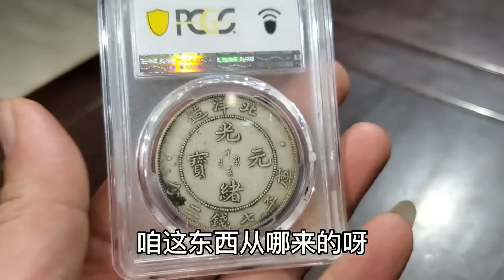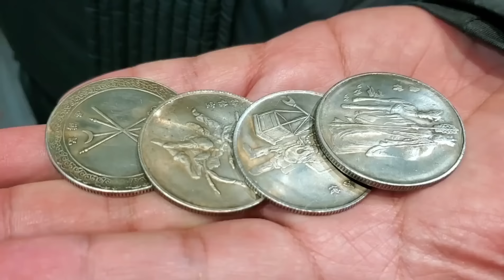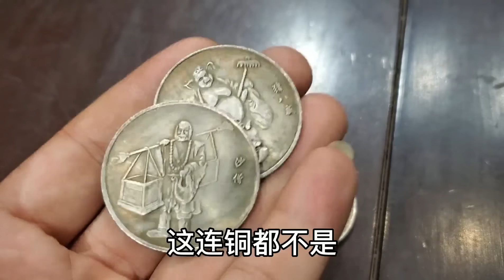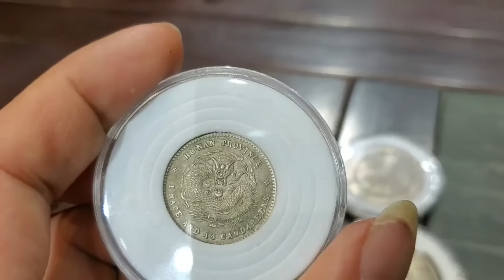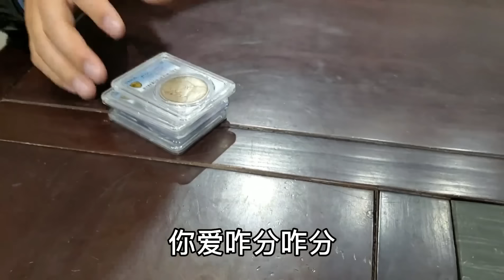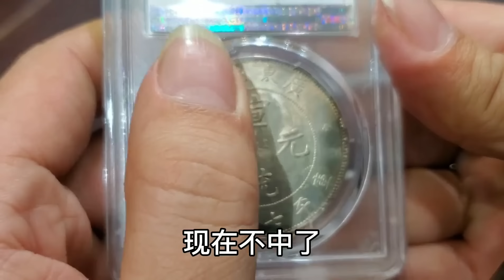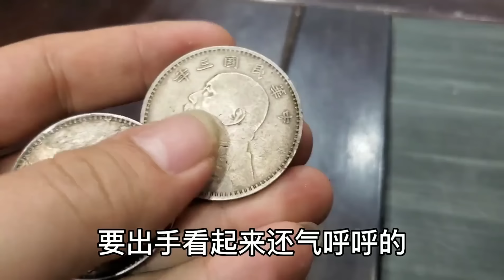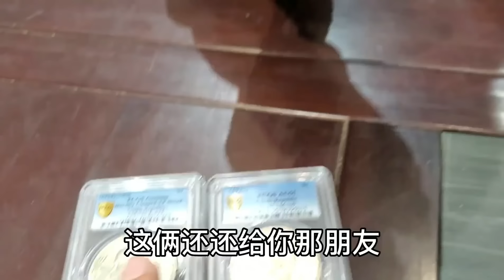20年前花十万美金入手银元大珍，现在打算鉴定出手，结果尴尬了【小闫打铁镯】